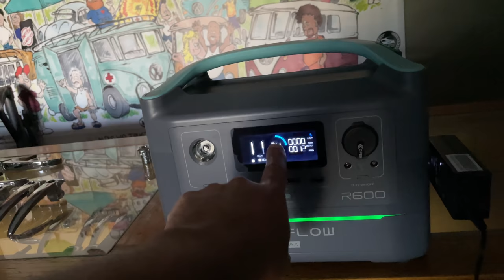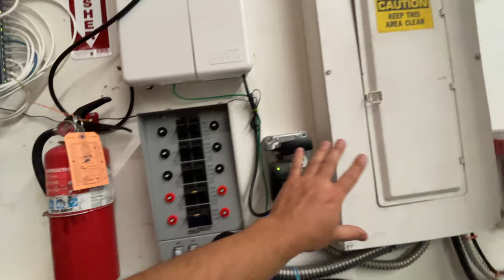I knew this day would come - DIY POWERWALL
Transfer Switch
36v inverter
Bluetti emergency power packs

FAQ:
4) Where Can I buy Solar Panels?   Flexible
7) Why not use Supercapacitors?